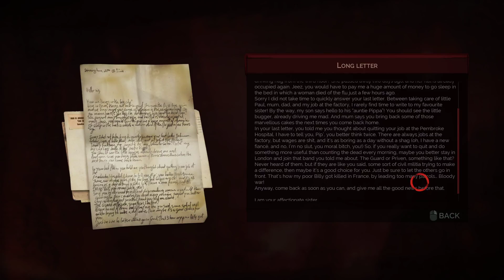VAMPYR - WALKTHROUGH - NO COMMENTARY - PART 4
Played on PC.